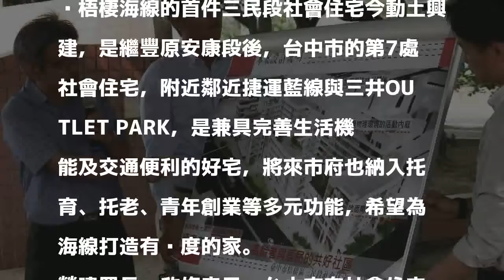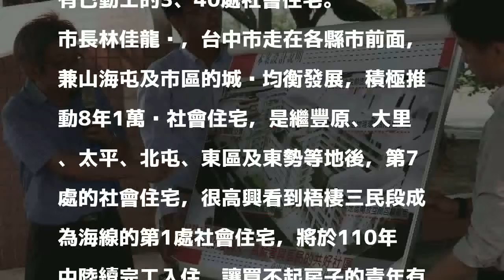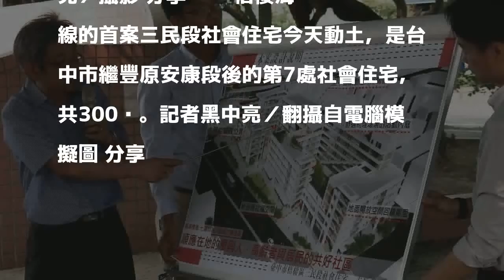台中梧棲海線社會住宅今動土興建 3年後完工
梧棲海線的首件三民段社會住宅今動土興建，是繼豐原安康段後，台中市的第7處社會住宅，附近鄰近捷運藍線與三井OUTLET PARK，是兼具完善生活機能及交通便利的好宅，將來市府也納入托育、托老、青年創業等多元功能，希望為海線打造有溫度的家。

發表評論評論如下。